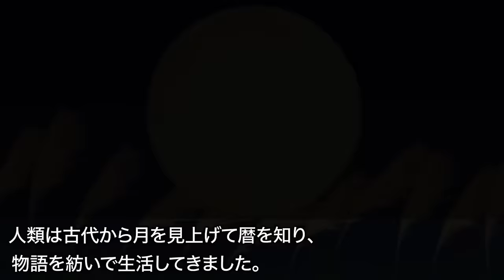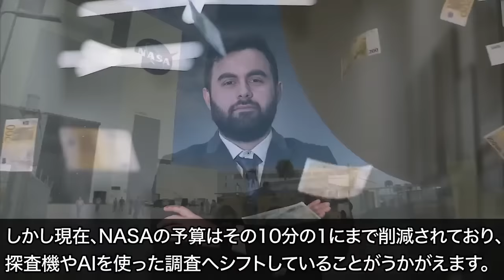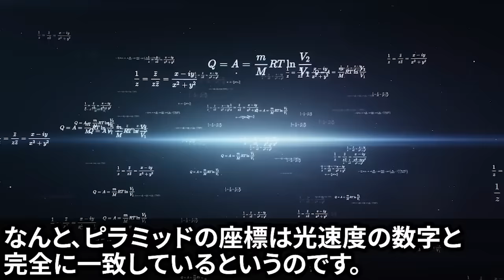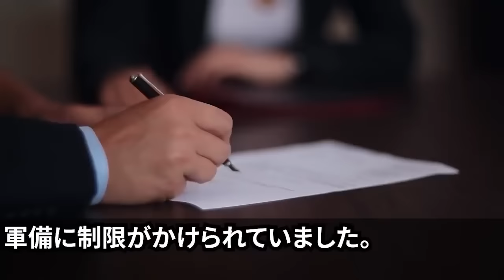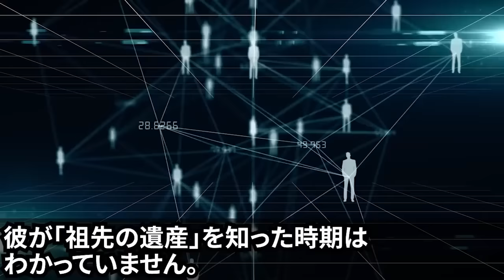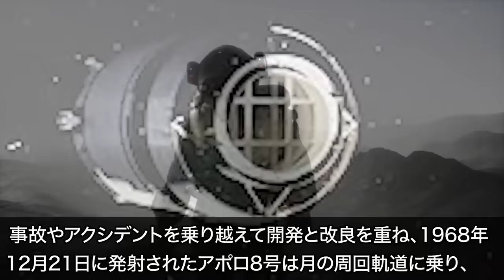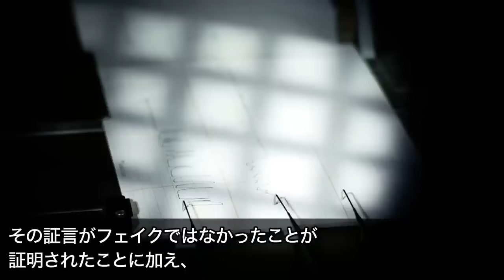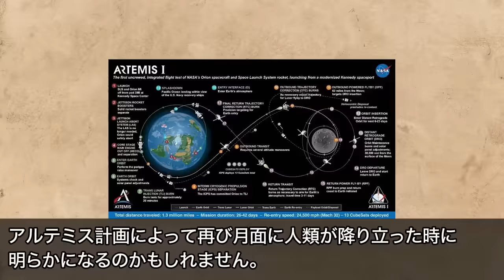人類が月に「行けなくなった」驚愕の理由…隠蔽された極秘計画と月面に存在する謎の構造物の正体【総集編】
地球上には人類以外の別の生命体が存在していた…明らかに不自然な人類誕生の起源と存在が確認されている超古代文明の痕跡とは

金星で発見された何者かによる人工物の存在…次々と発見される自然では考えられない物体の数々と地球の歴史を覆す真実とは

13000年前から地球を周回する謎の衛星の正体が判明…ブラックナイト衛星の情報をひた隠す驚愕の理由と古代宇宙人との関係とは【総集編】

歴史から消滅した9500年前の遺跡から謎の痕跡が発見される…ほとんどの人類が気付いていない古代地球外生命体と人類の関係とは

UFOを捉えた本物の画像が隠蔽されていた理由…未だ誰も知らない宇宙に隠された驚愕の真実と地球外から発せられた警告の内容とは【総集編】

■フリー素材
動画：Pixabay(フリー動画）